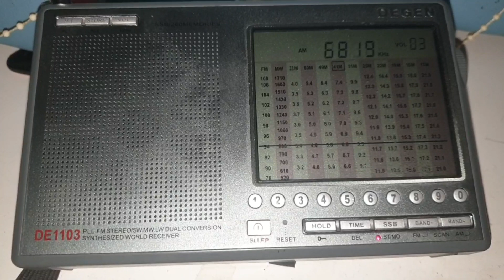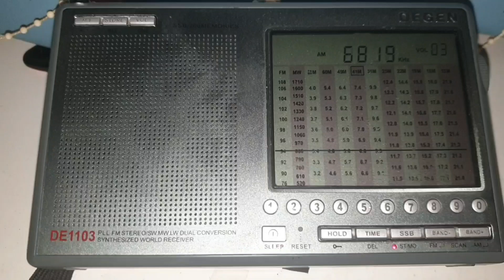Degen DE-1103 UNID The Ringtone 08/03/2024 0048 UTC 6819kHz